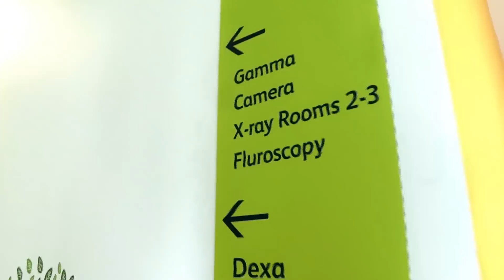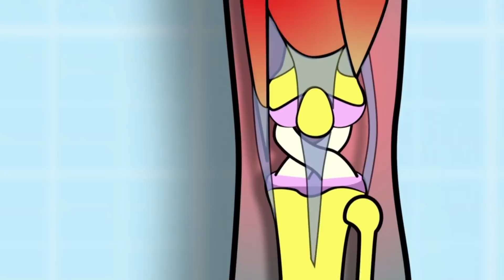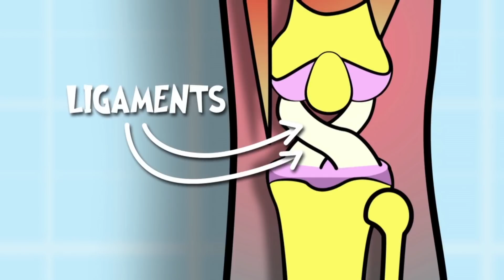Science for kids | Body Parts - Knee Injuries | Experiments for kids | Operation Ouch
Dr Xand and Dr Chris are meeting young patients with knee injuries and curious questions in this compilation of best bits of patients with knee injuries. This is Operation Ouch.

Nervous system
- Brain
- Spine

Cardiovascular system
- Heart
- Blood
- Blood Pressure

Human Skin
- Cuts
- Burns
- Bruises and Blisters
- Birthmarks
- Scars
- Stretch Marks

Organs
- Skin
- Guts
- Brain
- Heart
- Kidneys
- Stomach
- Lungs

Immune system
- Allergies
- Verrucas
- Bacteria & Infections

Skeletal system
- Dislocations
- Toes
- Arms
- Legs
- Knees
- Feet
- Fingers
- Joints
- Bones

Human Head
- Hair
- Ears
- Yawning
- Mouth
- Eyes
- Teeth
- Lips
- Nose
- Throat

Endocrine system
- Height
- Insulin